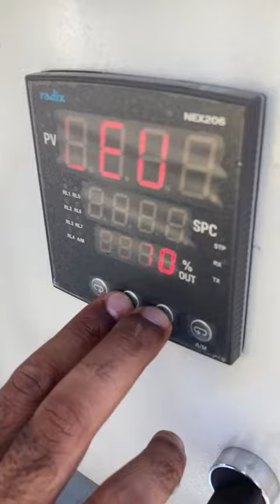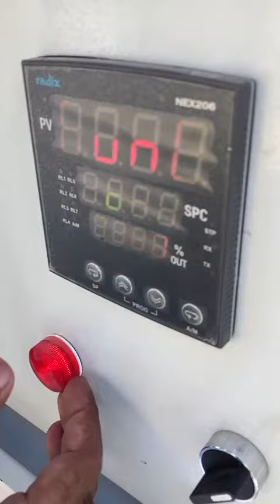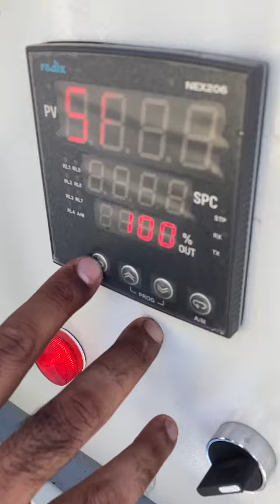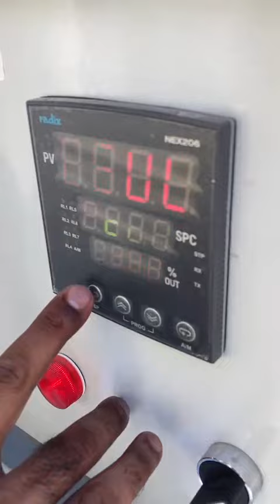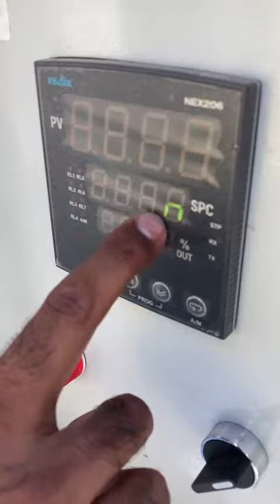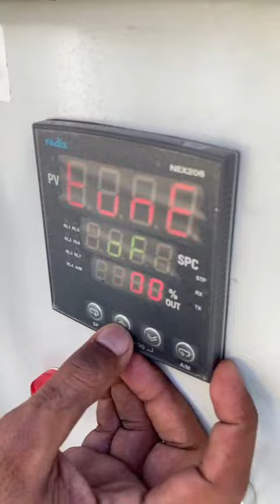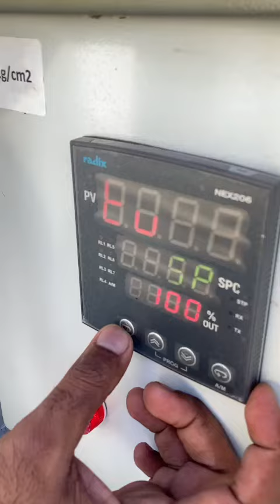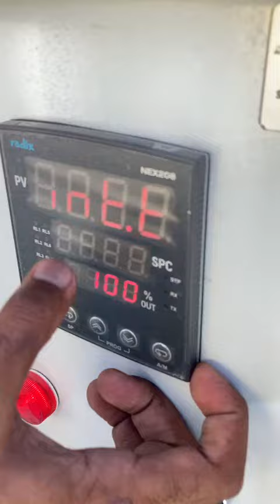PID Controller NEX206 Radix Auto tuning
how to do Auto tuning of Radix PID Controller NEX206